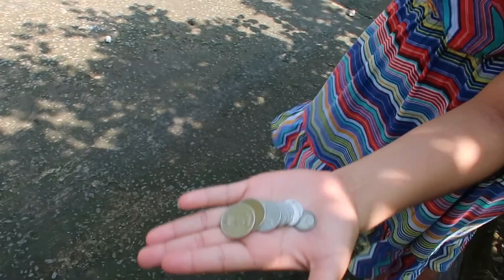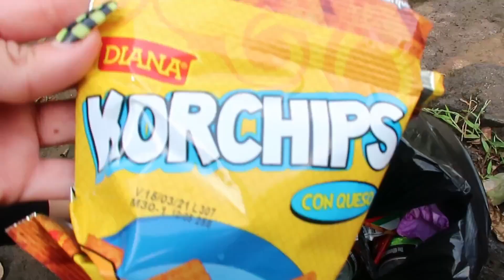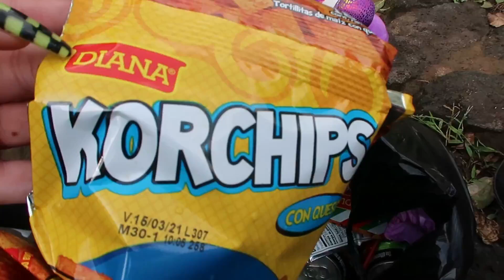Nos fuimos a caminar con mis sobrinas y la shantal 🥰 | gracias a Dios amaneció el día muy bonito 🌞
BIENVENIDOS A MI CANAL ESPERO QUE MI CONTENIDO SEA DE SU TOTAL AGRADO,  MIL GRACIAS POR TODO EL APOYO QUE ME BRINDAN QUE DIOS LOS BENDIGA ESPERO SIGAMOS CRECIENDO MUCHÍSIMO MAS.
GRACIAS POR FORMAR PARTE DE ESTA FAMILIA LOS AMO DEMASIADO QUE DIOS LOS BENDIGA💯